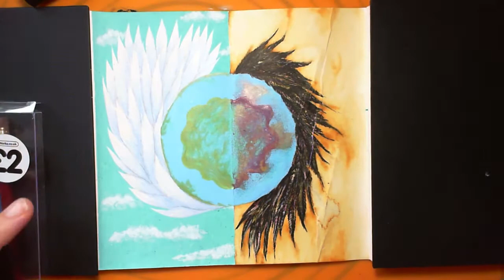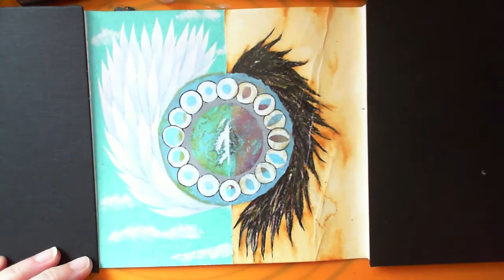Concertina Book 2: A Theme Emerges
Another page of my Concertina Book, with no music and just waffle. ;-)
The theme is gradually becoming more obvious.

Materials:
Seawhite of Brighton Concertina Sketchbook (17.5 x 9cm)
POSCA Brush pens (PCF-350)
POSCA Pin Type (PC-1MR)
POSCA Bullet Shaped (PC-5M)
Uni Pin fineliners
Pentel Color Brush
Crelando Brush pens

Shops:
Hobbycraft
Cult Pens
Wish
AliExpress